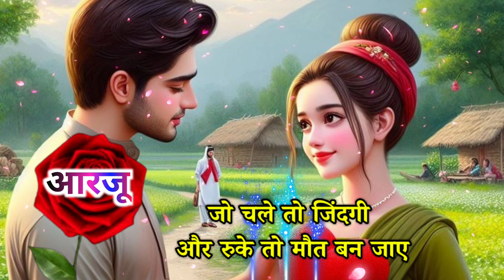Miss You Arzoo😘miss you arju status😍arjoo naam ki shayari😍shayari😍i miss you arju love status